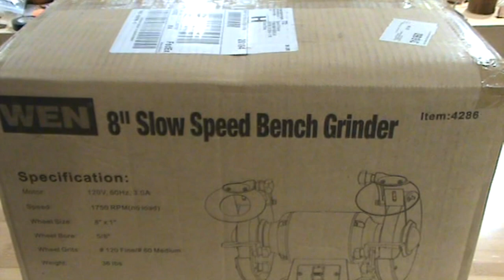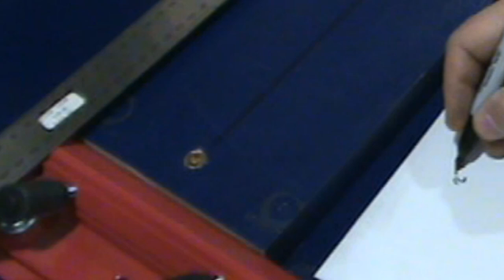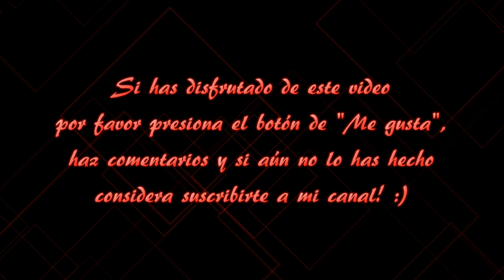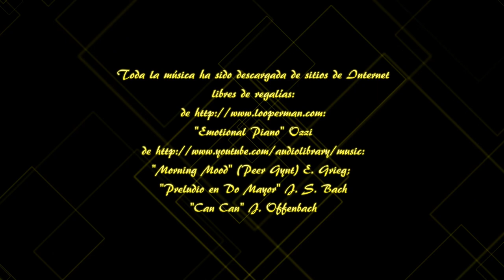Instalacion Amoladora de Bajas RPM y Ruedas CBN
Hola/Hi!

***This video is in Spanish, if you would like to watch the English version, please press in the following
Este video está en Español

En este video realizo la instalación de una amoladora de bajas revoluciones y de las ruedas de afilado CBN.
***In this video I install a slow speed grinder and CBN wheels***

La música fue obtenida de sitios sin regalías que permiten su uso en videos.

Muchas Gracias!!

Salud!!
***Cheers!!***

Daniel